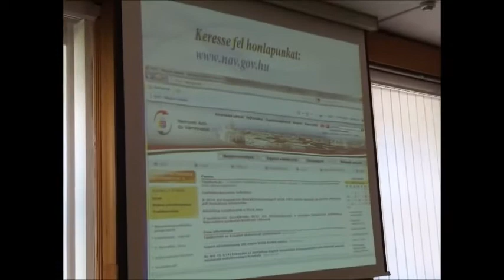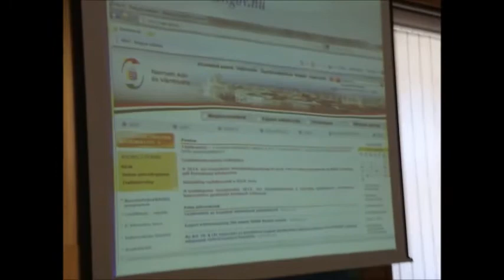Nyílt nap a NAV-nál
Munkában a keresőkutya
(Penovác Károly -- Napló)